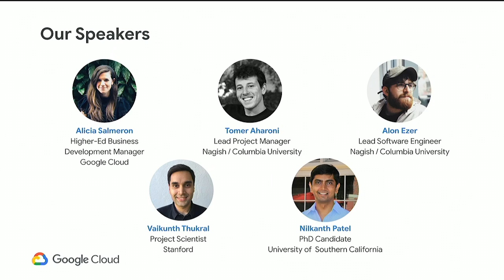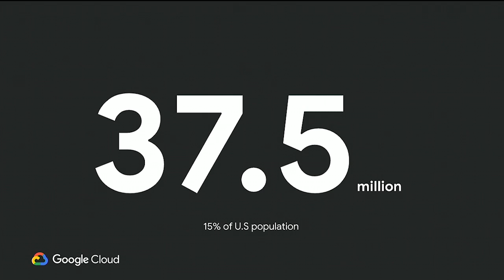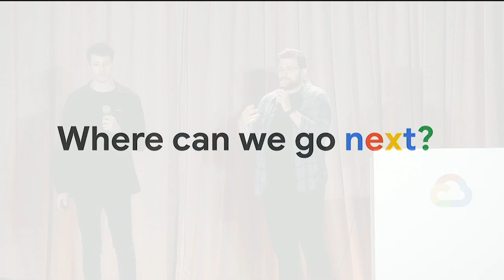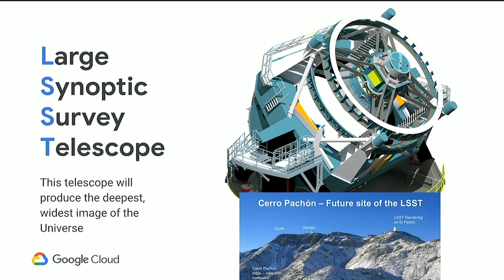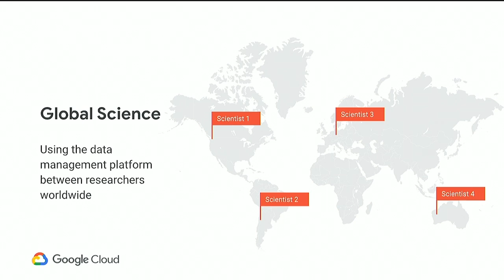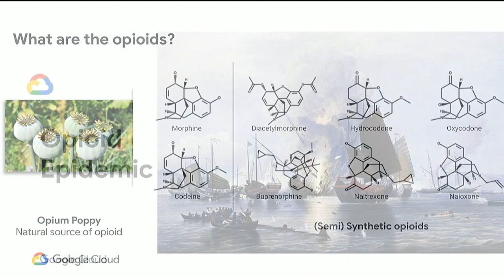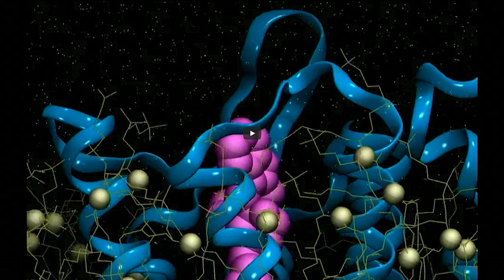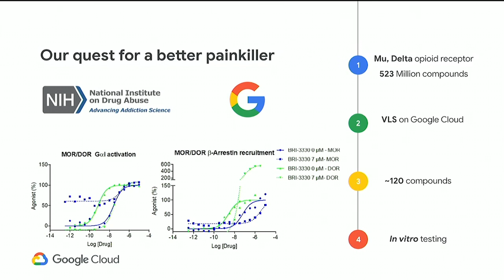University Students & Researchers Push the Bounds of What is Possible With GCP (Cloud Next '19)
Researchers, students, and developers at universities around the world are asking what’s possible and answering with Google Cloud Platform breakthroughs. Their projects range from seeking extraterrestrial life and mapping the cosmos, to seeking solutions to the opioid crisis and building accessibility technology to help people with disabilities communicate. Learn about how Google Cloud is powering their discoveries and sharing their insights.

Moderator: Alicia Salmeron
Panelists: Vaikunth Thukral, Nilkanth Patel, Tomer Aharoni , Alon Ezer

Session ID: DEV106

event: Google Cloud Next 2019; re_ty: Publish; product: Cloud - Containers - Kubernetes applications on Google Cloud Marketplace; fullname: Vaikunth Thukral, Nilkanth Patel, Tomer Aharoni , Alon Ezer;